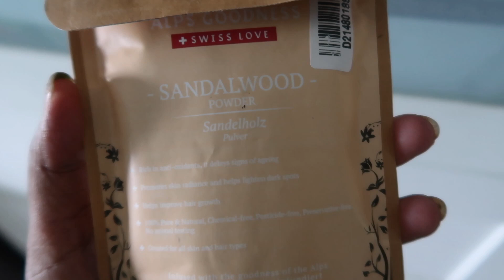my lunch plate .............